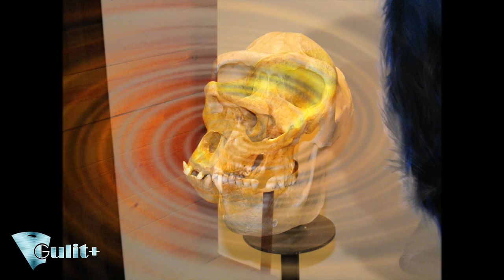Zoo Park Barcelona Spain ① ☕ HD 1080p